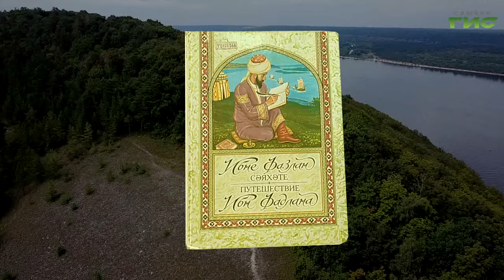Всемирный день НЛО: раскрываем тайны Жигулевских гор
Если вы верите в "летающие тарелки" и пришествие инопланетян, то сегодня не забудьте отпраздновать Всемирный день НЛО. Его еще называют Днем уфолога. 2 июля в 1947 году в американской пустыне упал странный объект. Материалы дела были засекречены. Но ходили слухи, что там разбилась "летающая тарелка". У нас в Самарской области тоже есть места, где происходят мистические события. И даже работает музей, посвященный НЛО. Какие экземпляры в нем представлены и какие тайны с ними связаны, в нашем сюжете.